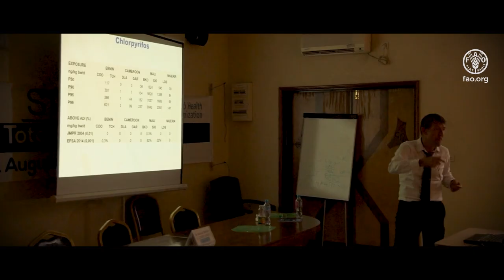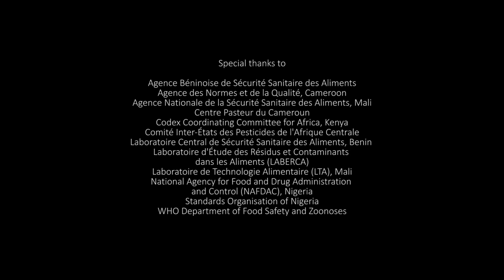How safe is Africa's food?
This video explains the results of a Total Diet Study conducted by FAO with the technical support of WHO and national partners in Benin, Cameroon, Mali and Nigeria. The study, widely documented in scientific journals, looked at consumers’ exposure to chemical contaminants, such as mycotoxins, polycyclic aromatic hydrocarbons, pesticides and heavy metals, which can be harmful to human health and impede economic development and trade. The findings and data will help the national governments involved to better understand and manage food safety risks.